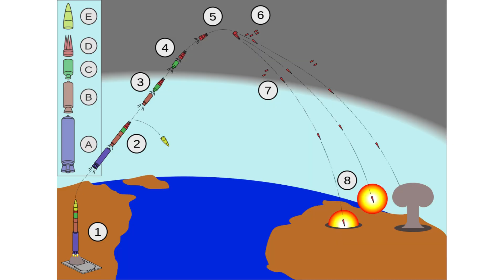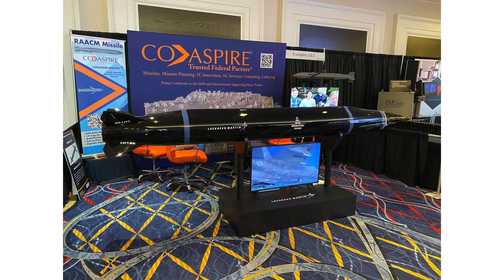Mako: Arming The F-35 With Hypersonic Missiles 2024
Lockheed Martin unveiled Mako, the world’s first air-launched hypersonic missile designed to be carried internally by stealth fighters the F-35. This could be the single most significant development in hypersonic weapons technology since the first Russian and Chinese hypersonic weapons entered service – provided the U.S. Navy opts to put it into production.